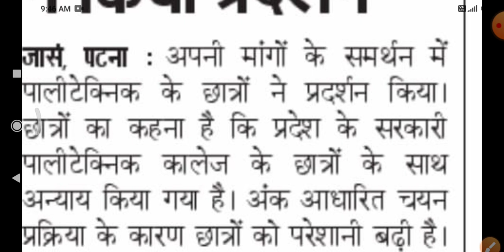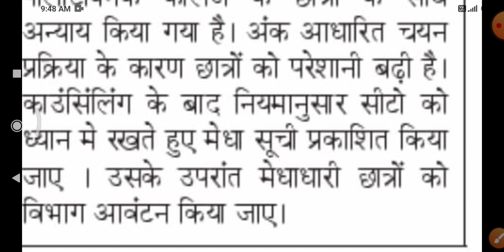BTSC JE latest news | विभाग का आवंटन पर चर्चा | जूनियर इंजीनियर खुशखबरी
dharna perdersan ki mange
btsc je latest news
btsc je new
BTSC JE new update | btsc je result update |meeting रद्द हुआ | रिजल्ट कब आ रहा है|btsc je latest new
btsc je new | btsc latest updates | 12sept को धरना |result per kay  प्रभाव होगा | आखिर result कब तक|
btsc je result | btsc je latest news | btsc je cut off | btsc je updated news| जूनियर इंजीनियर |
BTSC JE Result date आ गया |btsc je latest news | btsc je cut off | btsc je new  result |btsc je news
BTSC JE फर्जी स्टूडेंट out | btsc je new updates | btsc je new notice |फर्जी अभ्यर्थियों की संख्या |
btsc je new
btsc je farji student
btsc je result kab tak ayenge
btsc junior engineer result
btsc je result | btsc je latest news | joining time bhi D.V होंगे ?junior engineer result |BTSC JE |
btsc news

btsc je result news|btsc je latest news |btsc je updated news|BTSC  JE news |ये final result होंगे?
btsc je aaj ka news
btsc je result updates
btsc je result kab ayega
btsc junior engineer result kab ayega
btsc je joining kab hoga
btsc  junior engineer result 2022
btsc je cut off kay rahega
btsc je updated cut off
btsc je news |btsc new notice | October me joining | btsc je Latest news |btsc je result |BTSC JE |
btsc je result
btsc je new notice
btsc je result update |btsc je latest news |btsc junior engineer result |BTSC JE news| final result|
btsc je result October me ayegi kay
Bihar takniki sahaayak je
btsc je result notice जारी | btsc je result |जूनियर इंजीनियर खुशखबरी| btsc notice |btsc latest news|
btsc updated news
btsc junior engineer
btsc je result news | btsc latest news | btsc je updated news|BTSC JE RESULT |btsc junior engineer|
btsc je notice | btsc je bad news | btsc je ka exam hoga? BTSC JE latest news |btsc new notice |
btsc je exam hoga kay
btsc je exam hone vala h
btsc_je news
btsc je bad news
btsc je latest news | btsc notice | btsc je updated news |BTSC JE news |btsc junior engineer result|
btsc_je result
btsc_je result kab ayenge
# btsc dharna perdersan jari
btsc je Latest news | btsc je updated news | btsc result | BTSC  News | बिहार तकनीकी सेवा आयोग |
btsc_je news

btsc je new update | btsc result जल्द आएंगे | तेजस्वी यादव जी से मिले student | btsc latest news |
btsc je cut off kab ayega
उप मुख्यमंत्री तेजस्वी यादव जी ने क्या कहा

btsc junior engineer result | BTSC JUNIOR ENGINEER RESULT
BTSC_JE result
# btsc je result
btsc_je result

btsc je latest news | btsc je updated news | btsc je result | BTSC JE news |btsc je new cut off |
btsc_je result
# junior engineer result kab ayega

Btsc Engg vacancy

BTSC//BTSC latest news//btsc je result//btsc result//btsc news//btsc high court case details

Btsc result
Btsc new vacancy
Btsc fianl result
Btsc vacancy

 बिहार तकनीकी सेवा आयोग के माध्यम से जूनियर इंजीनियर की भर्ती का परिणाम कब तक आएगा High court case details  इत्यादि के बारे  में इस वीडियो के माध्यम से बताया जा रहा है वीडियो अच्छा लगे तो चैनल को सब्सक्राइब करें अधिक जानकारी के लिए ऑफिशियल वेबसाइट पर देखे ।

Government je vacancy 2022
Government je job 2022
Government assistant engineer vacancy 2022
Government new vacancy 2022
All technical job Bihar
All technical job up
Engine vacancy jharkhand 2022
All engineering vacancy wB 2022
All engineering vacancy Mumbai
 All engineering vacancy delhi 2022
All engineering vacancy gujrat 2022
All engineering vacancy karnatak 2022
All engineering vacancy mp 2022
All state junior engineer job 2022

Railway junior engineer vacancy 2022